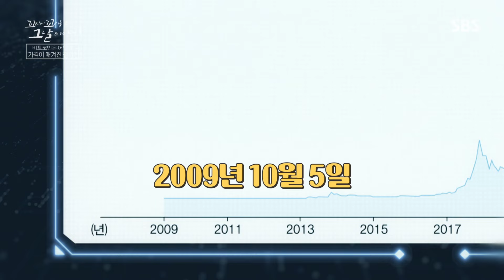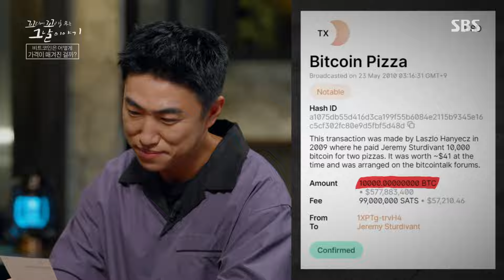실생활에서 처음 '비트코인'으로 거래해 구매한 피자 2판!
[꼬리에 꼬리를 무는 그날 이야기 EP.146] 241010 방송
꼬리에 꼬리를 무는 그날 이야기에서는 비트코인을 창시한 사토시 나카모토의 정체에 대해 이야기한다.